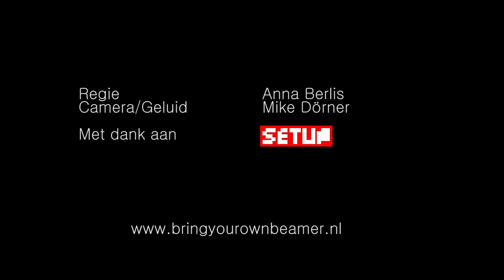BYOB 2013 Introducing Artists (3) - Wijnand Veneberg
The largest, free IN/OUTdoor edition of Bring Your Own Beamer in the Netherlands is coming to Amsterdam.

Over 75 digital creative minds will be projecting their work on various locations at the Nes. Imagine alleyways, bikes, rooftops, through windows, onto steam, with sound and interacting with the audience. A digital gallery where the sky is literally the limit.